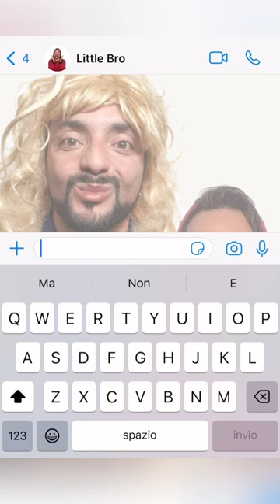shorts mercuri_88 Sunglasses whatsappstatus chat funny comedy mom littlebrother